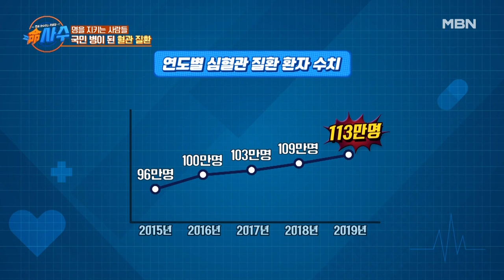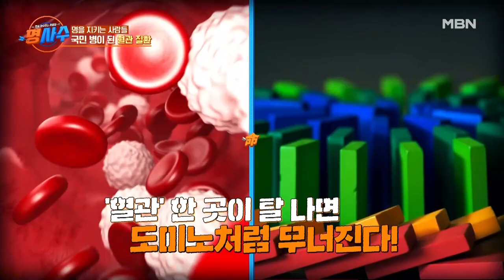침묵의 질환 죽상동맥경화! 졸업 없는 병과의 싸움?! MBN 230906 방송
매주 수요일 저녁 8시 10분 ‹명사수› 많은 시청 바랍니다.